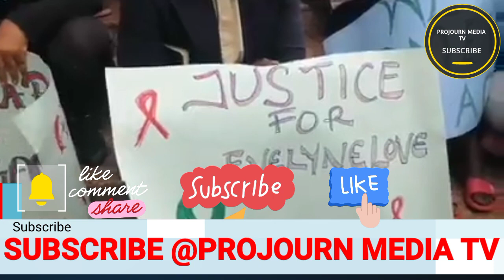Abantu bekyaaye Museveni ne Katikiro mayiga Kaweddemu Okwekalakaasa kutandise mu Kampala lwa bizimbe